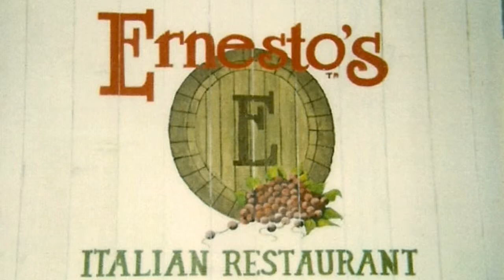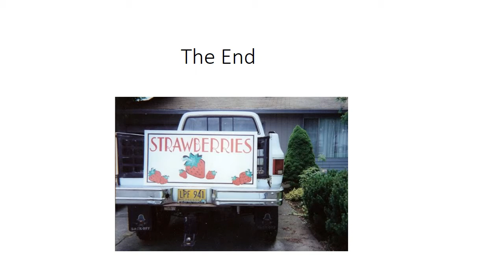Artists presentation powerpoint Peche Kucha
From 1977 to 2011 I contracted my art work to commercial business's in the community as a free-lance artist. I was also  active in rendering art as a  volunteer or for the enjoyment of friends and family as well as myself. This presentation provides a sampling of the results of my efforts.